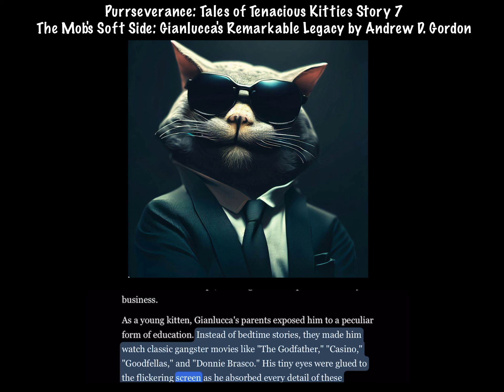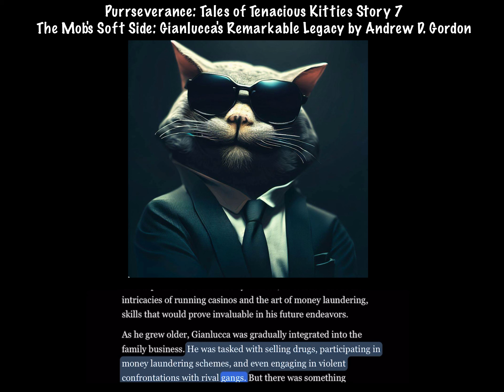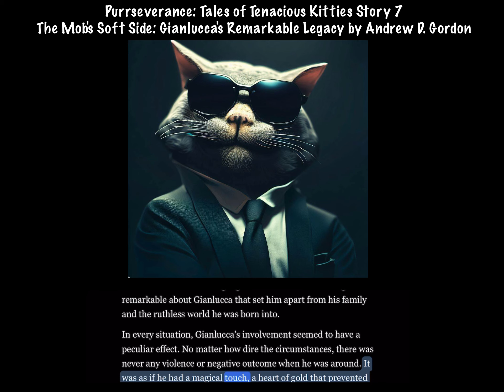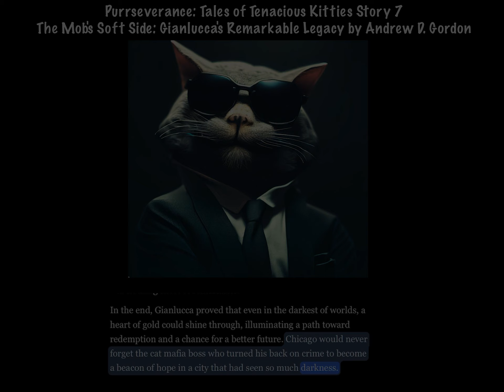Cat Stories The Mob's Soft Side Gianlucca's Remarkable Legacy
Prepare to be captivated by the extraordinary story of Gianlucca, the cat who rose to power in Chicago’s criminal underworld, only to embark on a remarkable journey of redemption that would reshape the city forever.

Born into a family of mafia bosses, Gianlucca’s upbringing was unlike any other. His parents introduced him to the world of organized crime through classic gangster movies and even took him to the iconic locations where these films were shot, leaving an indelible mark on his young heart.

However, Gianlucca possessed a unique and unexpected quality – a heart of gold that refused to partake in violence or wrongdoing. His involvement in the family’s criminal activities always resulted in strangely peaceful outcomes, confounding those around him.

As Gianlucca’s family struggled to understand his compassionate nature, they eventually accepted him for who he was. But the story doesn’t end there. Watch as Gianlucca transitions from being a cat mafia boss to a well-respected politician, using his influence to bring positive change to the very neighborhoods his family once exploited.

Join us as we delve into Gianlucca’s incredible transformation, exploring themes of redemption, compassion, and the enduring power of kindness in the face of darkness. Don’t miss this heartwarming and inspiring tale of a cat who dared to change the world.